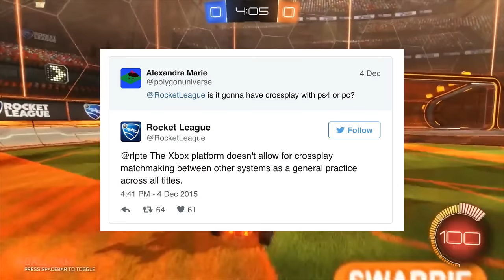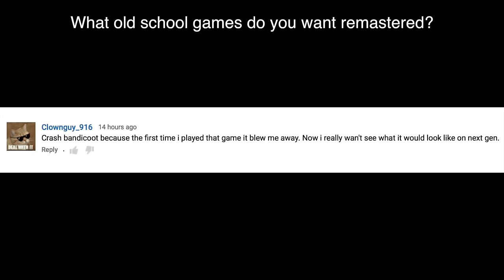SAD NEWS for Xbox One! (Gaming News)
The latest gaming news for the 8th of December, 2015.